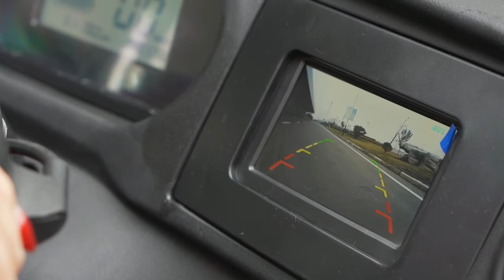What is our best selling tricycle on Alibaba?electric tricycle 3 passengers ZM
Hello, everyone. This time, we will bring you a real car demonstration of ZM, the most popular electric tricycle sold on Alibaba platform